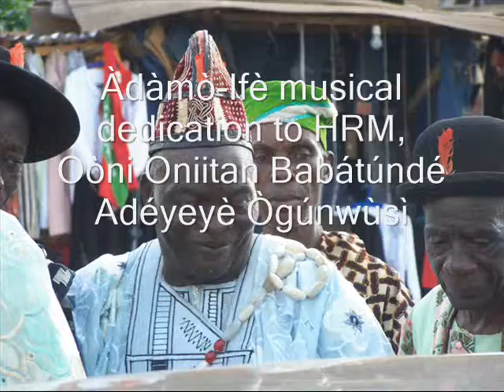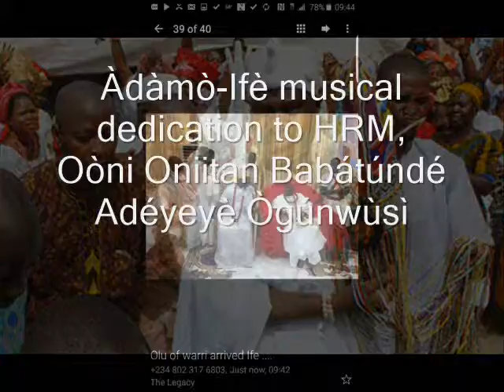È bá mi w’aláró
A special Àdàmò-Ifè Music Dedication to HRM, Ooni Oniitan Adeyeye Ogunwusi – Ojaja II.